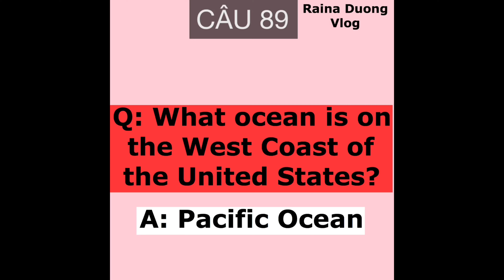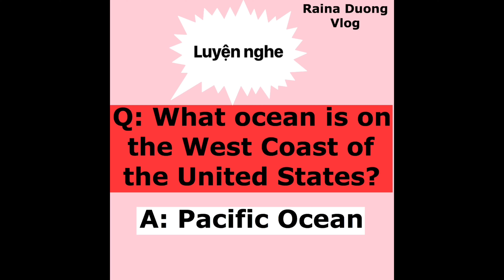Câu 89/100 câu hỏi công dân học thi quốc tịch Mỹ | Raina Duong Vlog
Chương trình học “mỗi ngày một câu” thi Quốc Tịch Mỹ (phần 100 câu công dân)
ĐẶC BIỆT: bài kiểm tra có quà tặng ôn bài sau mỗi 10 câu.
* Lịch học: 10 am Thứ 2 - Thứ 6
* Lịch mini game: 7pm Thứ 7 (giờ Cali)
* Nội dung câu 89: bờ biển phía Tây của Hoa Kỳ là Thái Bình Dương.